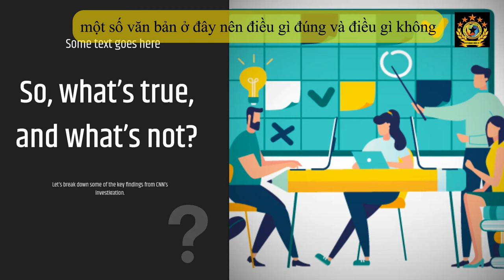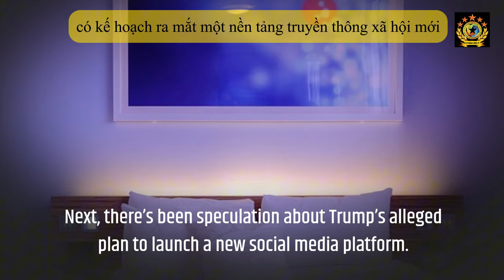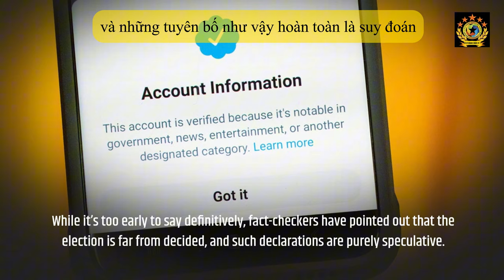Fact Check Are Trump's Latest Claims Fictional CNN Investigates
"Is Donald Trump spreading more fictional stories? From secret recordings to a new social media platform, CNN uncovers the truth behind his latest claims. Don’t miss this breakdown!"